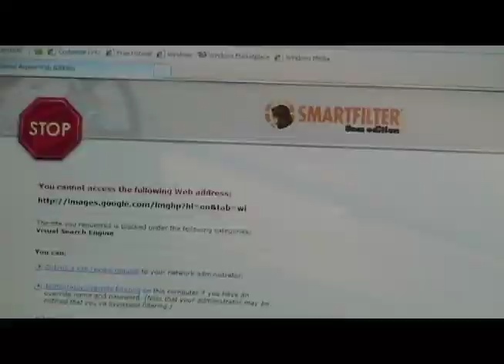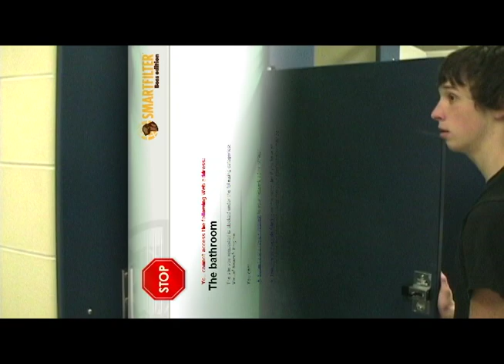On A Tangent - Bess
Aired on the Student News 10/8/09.